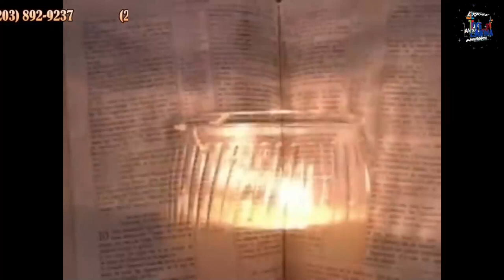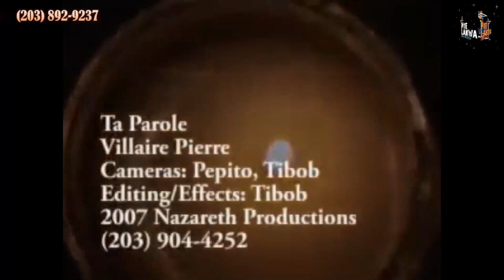Pye Lakwa #44 Atis Yo 5 of 8